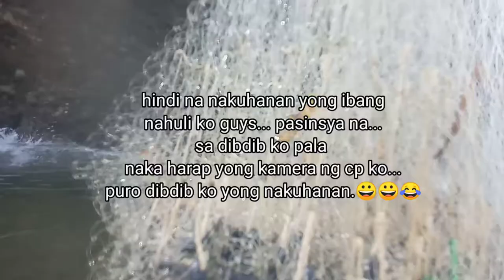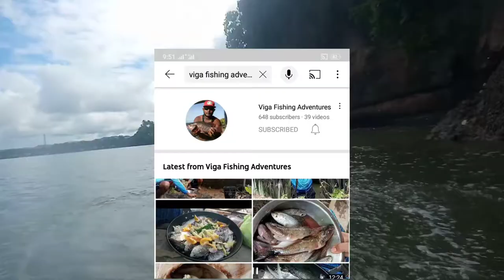net casting at bagamanoc catanduanes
cast net fishing, cast net, how to trow a cast net, Bagamanoc Catanduanes Philippines
laya fishing, fishing, fishing adventures